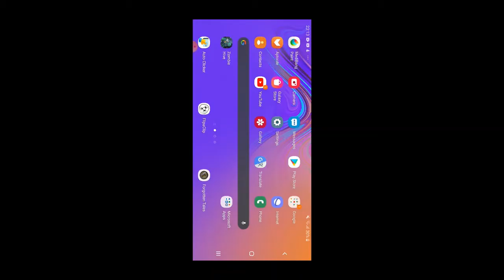Forgotten tales play true Ep 2 : First begginer quests lest do it